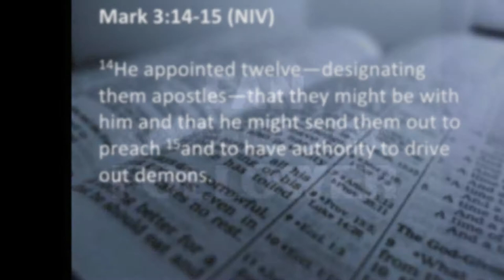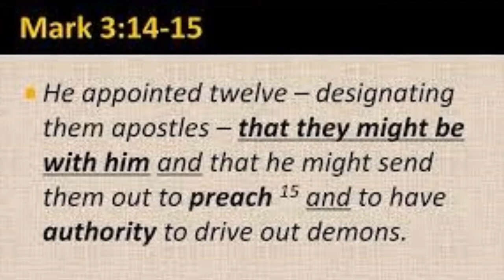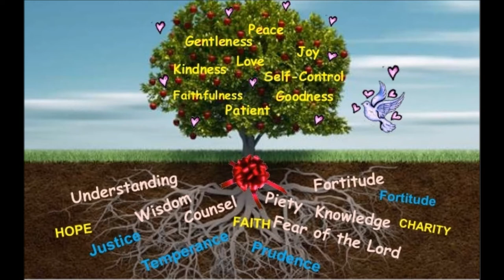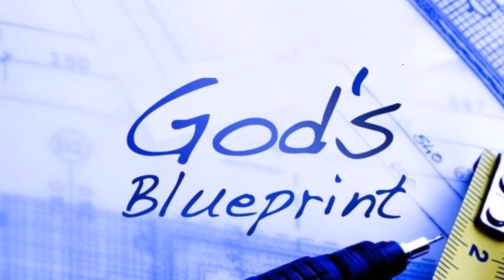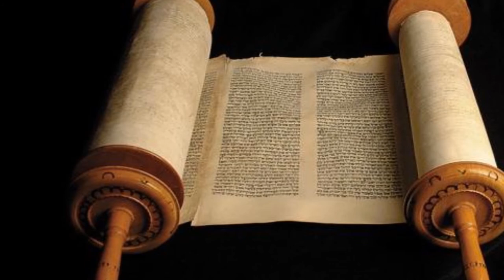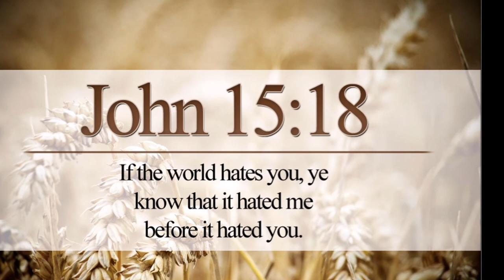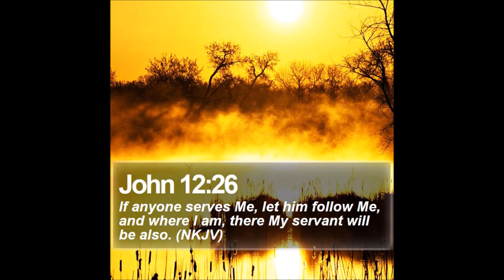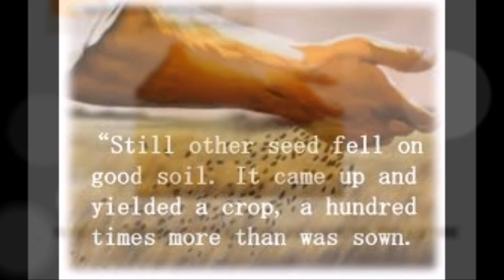இயேசுவோடு இருப்பது என்றால் என்ன?–What is the Meaning of Being with Jesus? - Bro. Vijaykumar Jeyaraj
What is the Meaning of Being with Jesus? - இயேசுவோடு இருப்பது என்றால் என்ன? – Bro. Vijaykumar Jeyaraj
வல்லமையின் அலைகள் (Waves of Power) வானொலியில் திருப்பம் நிகழ்ச்சியில் ஒலிபரப்பான தேவசெய்தி

Bro. Vijaykumar Jeyaraj is a sound doctrine preacher of the Word of God in a well-balanced way. Here is the You Tube play list
 He is also a Christian song writer, creative director, script writer, web/graphic designer, cartoon animator, digital artist and video editor.
God has given him talents in writing and lot of his writings are available in his website